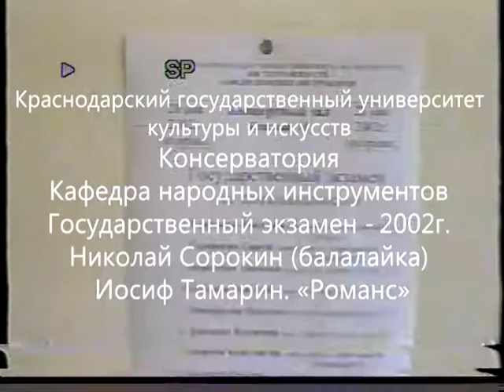2002 год Николай Сорокин балалайка Иосиф Тамарин «Романс»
2002 год  Николай Сорокин балалайка Иосиф Тамарин  «Романс»